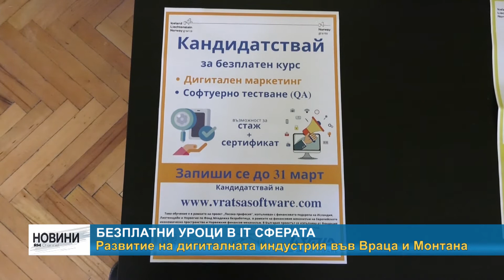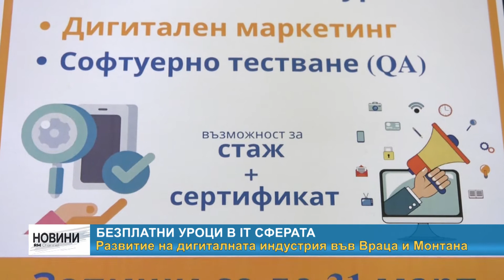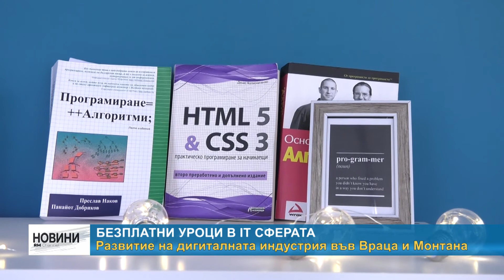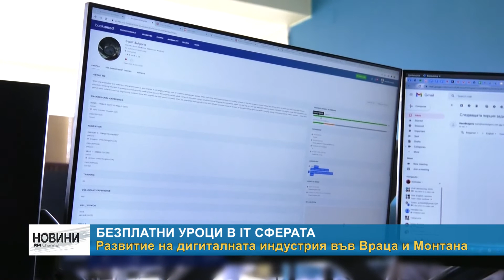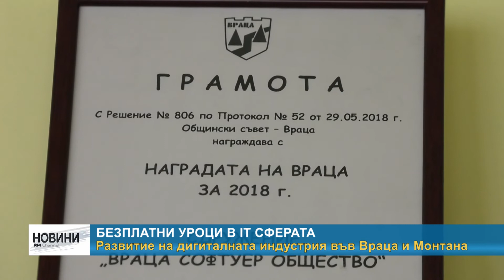RM TV: Безплатни уроци в IT сферата